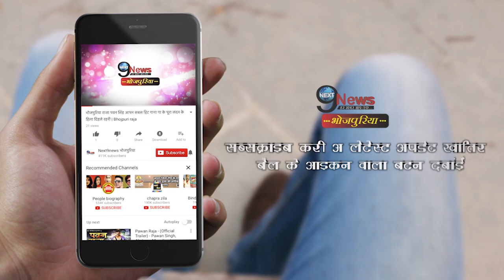सुशांत को लेकर उनके जीजा ने शेयर किया एक भावुक Post || सुनकर भर आएगा आपका दिल